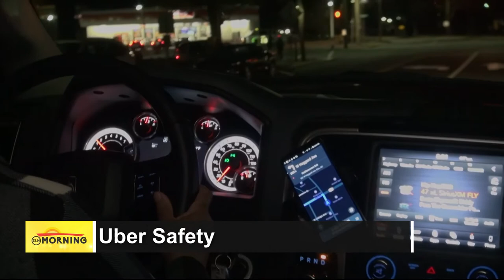ELN Morning: Uber Safety